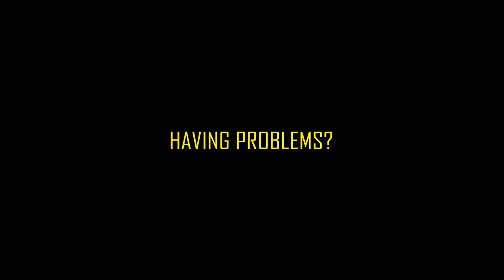A Bull Dog's Grip - Celco Advertisement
A concept advertisement for Celco (stationery brand). The story follows a high school teacher finding the practicality of a simple day to day tool.

Cast:
In school uniform teacher - Gurkipal Aulakh
Out of school uniform student - TBC

Director - Mitchell Perrottet
Camera - Mitchell Perrottet, Joseph Kim
Editor - Mitchell Perrottet

Equipment -
Shot with Canon 600D
50 mm prime lens, 18-55 mm lens
Slik Video Tripod II

Edited in Adobe Premiere Pro and After Effects CS6